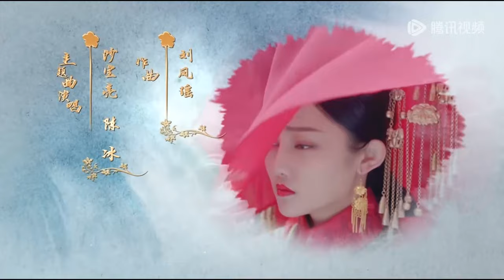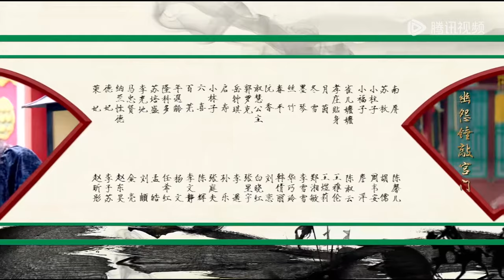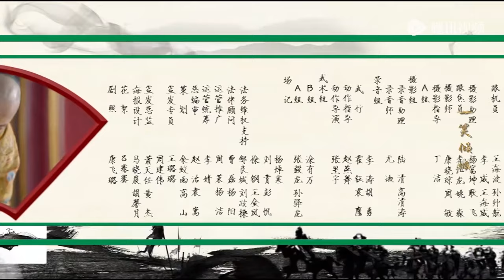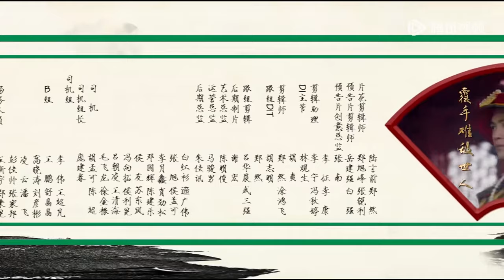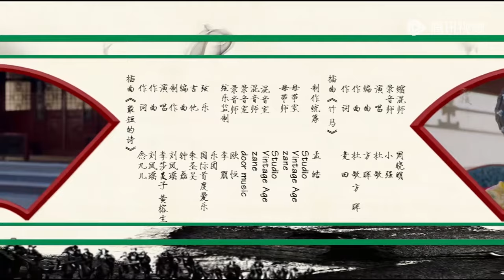ENG SUB【花落宫廷错流年第一季】EP01 | 太子选妃，年姝媛一场剑舞吸引所有人的目光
康熙年间，年姝媛因才貌出众与都统之女贺兰、将军之女凝秀同被选入宫中作为公主伴读。年姝媛凭借一曲剑舞让太子与众位阿哥为之倾倒。然而年姝媛早已心有所属，又碍于同时进宫的好姐妹贺兰一心想做太子妃，便屡次拒绝太子。四阿哥虽爱慕年姝媛，却因太子的权势，一直默默守候在其身边。经历了种种爱恨别离后，年姝媛与一直为她付出的太子走到了一起，而贺兰则因此记恨起年姝媛。为夺回心爱的太子，贺兰开始费尽心思的设计陷害年姝媛，不曾想这却让太子与年姝媛的感情愈发的坚定起来
☞主演：  李莎旻子、廖彦龙、 郑晓东